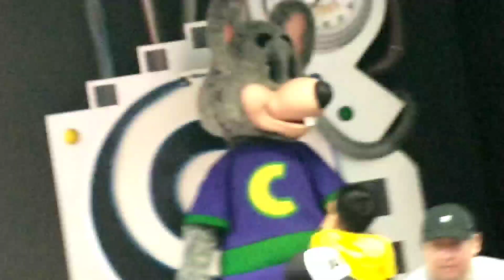Chuck E. Cheese - Spring Break Break Dance (Paramus, NJ)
Filmed 3/13/22 at Paramus, NJ!

This played immediately after the Birthday Star Spectacular Show (which will be uploaded tomorrow) and while Chuck E. was out but he wasn't dancing, he was just walking around (as usual) but the other 3 videos will be uploaded tomorrow so hoped you enjoyed and remember to always stay cheesy!